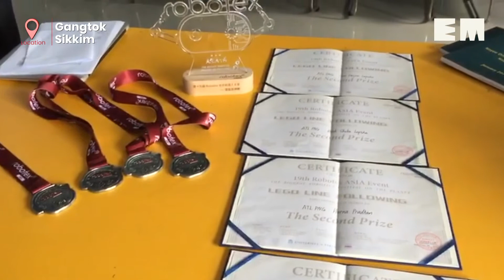Sikkim school girls secure 2nd position in Robotex Asia, China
Students were selected for the competition and Robotex International in Estonia, Europe after lifting champion’s title in Robotex nationals held in Ahmedabad